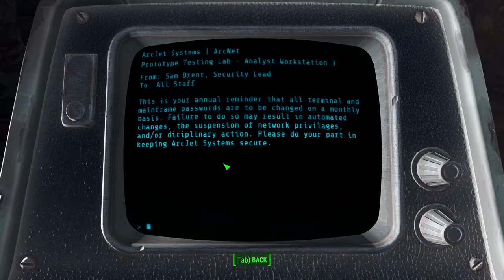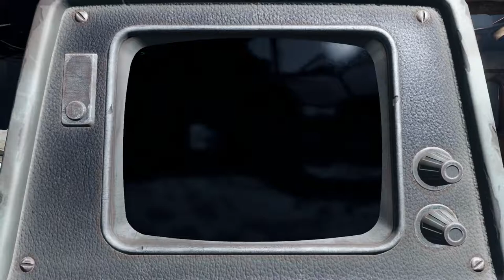F404 Episode 4 - Cambridge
After a period of time recovering from the creature encounter and saving the lives of the minutemen settlers, our hero sets off south to find the mysterious Diamond City to seek more information about her son.  Join me as the adventure continues!